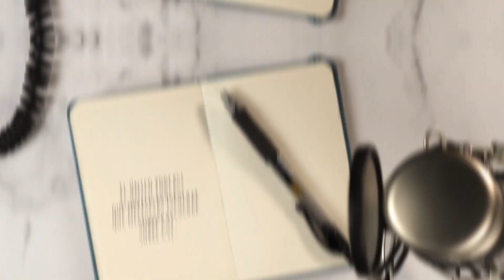Colegio San José, Río Piedras | CSJ Podcast: Ep. 3 - Ricardo Herrero '09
CSJ Podcast: Conquistadores por el mundo
Episodio 3 - Ricardo Herrero '09

El Dr. Héctor Rivera de Jesús entrevista a Ricardo Herrero '09, capitán del US Army, Engineer Officer del Cuerpo de Ingenieros.

Colegio San José, Río Piedras